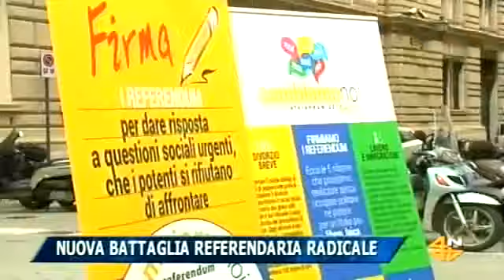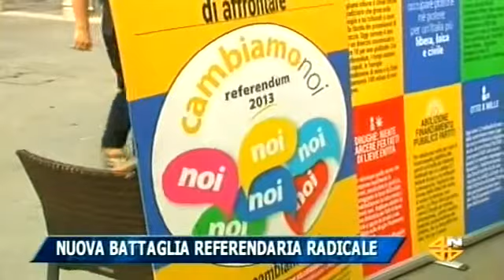Servizio Tg TeleQuattro della conferenza stampa sui referendum Cambiamo Noi - 13/07/2013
Servizio del Tg di Telequattro (edizione meridiana) di Sabato 13 Luglio 2013 sulla presentazione dei referendum "Cambiamo Noi", svolta Sabato 13 Luglio 2013 alle 10:30 presso il Bar Verdi a Trieste.
Presenti: Calogero Anzallo- SEL; Giancarlo De Luca -- UAAR; Iztok Furlanič -- Rifondazione Comunista; Marco Gentili -- Radicali; Nicolò Gnocato -- Radicali; Luca Marsi -- PSI; Sabrina Morena -- SEL

Il pacchetto referendario, definito al termine di una impegnativa fase di preparazione e discussione, riguarda questioni sociali urgenti e da troppo tempo ignorate dall'agenda politica nazionale:

Divorzio breve
Per eliminare l'obbligo dei 3 anni di separazione obbligatoria prima di ottenere il divorzio.
Vogliamo che si diminuisca il carico sociale e giudiziario che grava sui cittadini e sui tribunali in termini di costi e durata dei procedimenti. Il referendum elimina i tre anni di separazione obbligatoria prima di chiedere divorzio, la cui domanda potrebbe essere fatta contestualmente alla separazione Effetti: riduzione del carico giudiziario e sociale connesso alla durata dei procedimenti di divorzio.

Immigrazione
Per abrogare il reato di clandestinità e per eliminare le norme che incidono sulla clandestinazzazione e precarizzazione dei lavoratori migranti.
Con il primo quesito vogliamo cancellare la norma che introduce un reato su una condizione anziché su una condotta. Mentre con il secondo quesito si vogliono abrogare quelle norme che costringono centinaia di migliaia di migranti al ricatto continuo dei datori di lavoro (creando lavoro nero, microcriminalità e l'effetto di "concorrenza sleale" con i lavoratori italiani). La regolarizzazione di almeno 500 mila lavoratori stranieri senza permesso di soggiorno già attivi in Italia porterebbe nelle casse dello Stato tre miliardi di euro ogni anno di sole tasse.

Droghe
Niente carcere per i fatti di lieve entità.
A causa di convenzioni internazionali stipulate dall'Italia è attualmente impossibile la legalizzazione delle droghe leggere, ma con questo quesito vogliamo eliminare per tutte le violazioni che riguardano fatti di lieve entità (ad es. coltivazione domestica, possesso e trasporto di quantità medie, condotte border line tra consumo e piccolo spaccio) la pena detentiva, mentre rimarrebbe la sanzione penale pecuniaria della multa.

Finanziamento partiti
Per abolire il finanziamento pubblico dei partiti e i rimborsi elettorali truffaldini. Per mettere al centro la persona e non i partiti
Vogliamo che i partiti siano finanziati per la forza delle loro idee, e non in forza del loro potere. Il testo interviene sulla legge n. 96 del luglio 2012 che ha creato un fondo unico per finanziamento pubblico e rimborso spese elettorali (70% del totale) e un altro per il cofinanziamento dello Stato in aggiunta alle donazione private (30%). L'abrogazione riguarda l'intero meccanismo istituito dalla nuova legge e quindi di tutti e tre le tipologie di contributi. Si mantiene invece la disposizione che riguarda le detrazioni per le erogazioni liberali. Rimangono anche le norme relative a uso di locali per attività politiche, quelle sulla trasparenza dei finanziamenti privati, sull'anagrafe patrimoniale dei tesorieri, sui limiti massimi spese elettorali per elezioni comunali e europee.

8xmille
Per lasciare allo Stato le quote di chi non esprime una scelta e restituire l'effettiva libertà di scelta ai cittadini.
Vogliamo che la quota relativa alle scelte non espresse sull'8xMille (attualmente più del 50% del totale, circa 600 milioni di euro l'anno, ridistribuita alle confessioni religiose) rimanga in capo al bilancio generale dello Stato. Viene abrogata la disposizione che prevede che anche l'8x1000 di chi non esprime alcuna indicazione venga ripartito tra le confessioni religiose. Non si arrecherebbe alcun danno alle attività caritatevoli, visto che il fondo 8x1000 si è moltiplicato per cinque negli ultimi 20 anni, arrivando alla cifra record di un miliardo e cento milioni di euro l'anno!